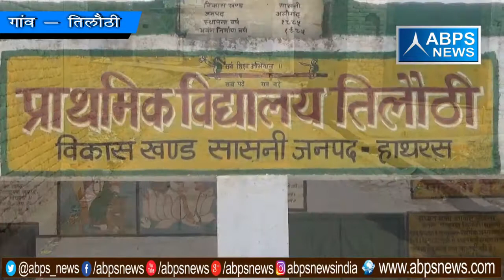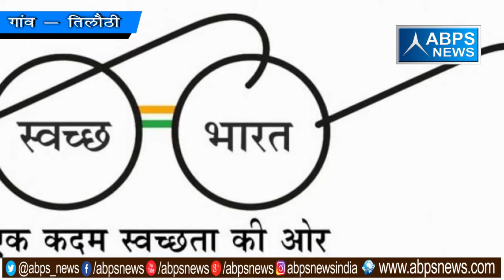गांव - तिलौठी , ब्लॉक - सासनी , जिला - हाथरस